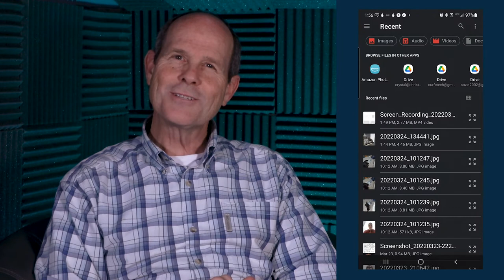FC Share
We want to celebrate the good happening through the FC community. Share your video stories, highlights, or pictures from events, ministries, or your personal experience at Family Church on the SHARE page of our